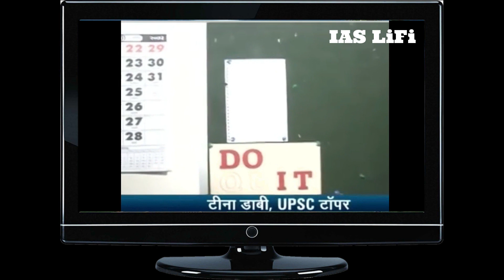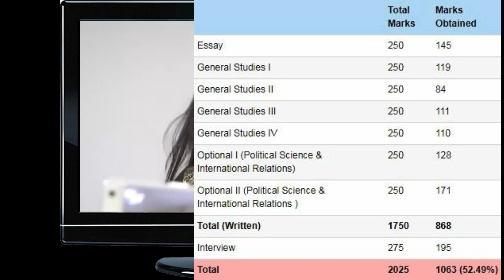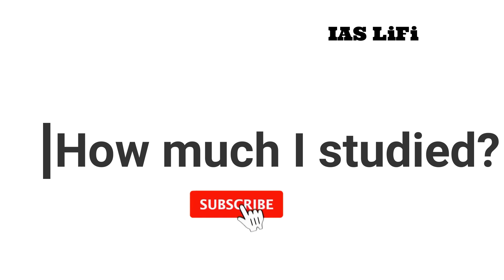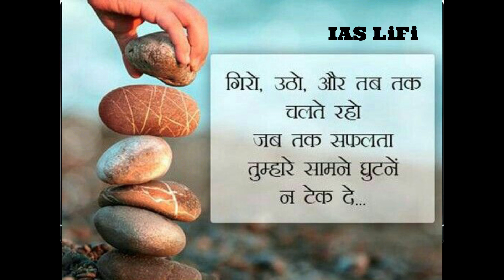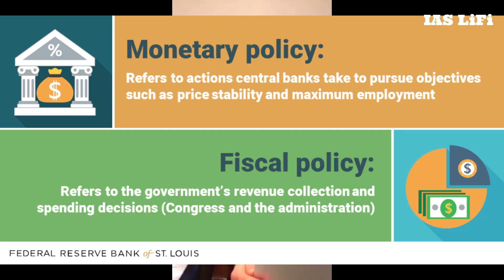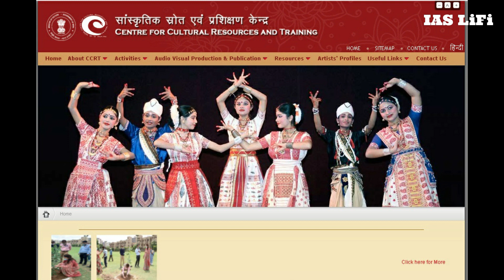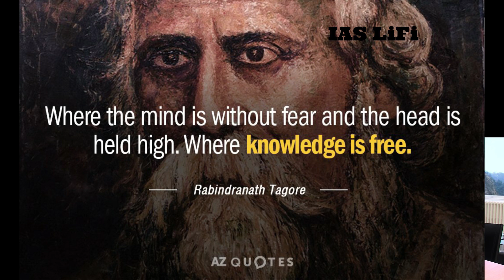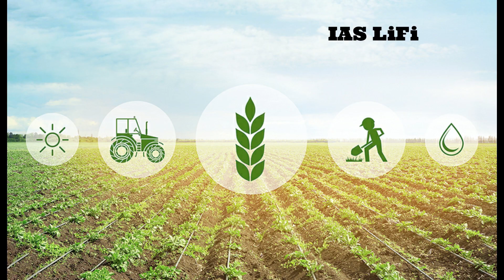IAS TOPPER TINA DABI | STUDY ROOM | TIME TABLE | MARKSHEET | BOOKLIST | STRATEGY | AIR-1 UPSC 2015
मेरे हाथ पर  tattoo (टैटू)  है क्या मै UPSC का EXAM दे सकती हूँ ?
मेरे पुरे दिन का time table कैसा होना चाहिये ?
मेरा study room कैसा होना चाहिये ?
EXAM के एक दिन पहले की रणनीति क्या होनी चाहिये?
इन सारी चीजो से आप भी परेशान होते है तो ये विडियो देखना बिल्कुल भी ना भूले |
धन्यवाद...

2. Environment by Shankar IAS
3. Polity by M Laxmikanth (English)
4. Polity by M Laxmikanth (Hindi)
5. The Constitution of India by P M BAKSHI
6. ETHICS,INTEGRITY AND APTITUDE by G.SUBBA RAO (4rth edition)
7. Art and Culture by Nitin Singhania

7. ऐसा दीवाना हुआ हैं यह दिल... Song for IAS Aspirants | Best Motivational Song for IAS IPS Aspirants

8. तेरा फ़ितूर जब से चढ़ गया रे... MOTIVATIONAL VIDEO FOR UPSC ASPIRANTS | IAS MOTIVATIONAL VIDEO

11. मेरे ख्याल से UPSC तुम बड़ी खूबसूरत हो...Best Motivational Video for IAS IPS Aspirants | IAS LiFi

In this channel you will get IAS Topper's Interview, IAS motivational videos, how to crack UPSC/CSE exam in first attempt, IAS preparation strategy, how to write mains exams, last minute tips, my main motive is how to crack IAS exams 2021,and many more.